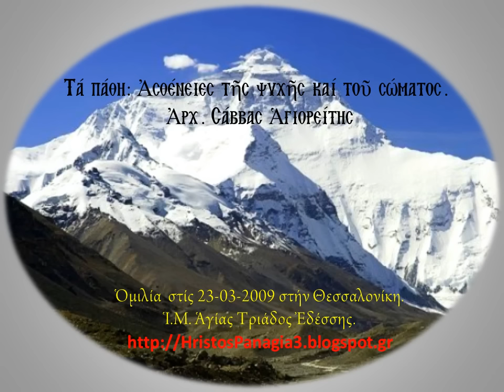Τά πάθη: Ἀσθένειες τῆς ψυχῆς καί τοῦ σώματος. Ἀρχ. Σάββας Ἁγιορείτης, 23-03-2009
Τά πάθη: Ἀσθένειες τῆς ψυχῆς καί τοῦ σώματος. Ἀρχ. Σάββας Ἁγιορείτης Ὁμιλία  στίς 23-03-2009 στήν Θεσσαλονίκη.